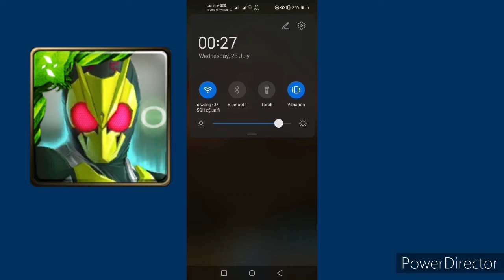[Tower of Saviors/神魔之塔］Kiss Goodbye Ultimate stage by Zero One Team with 2 achievements.